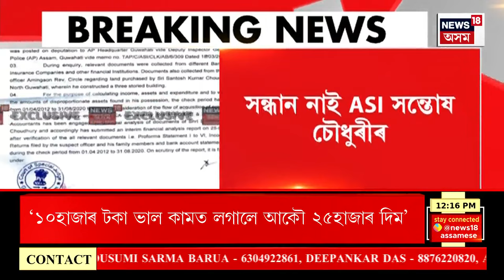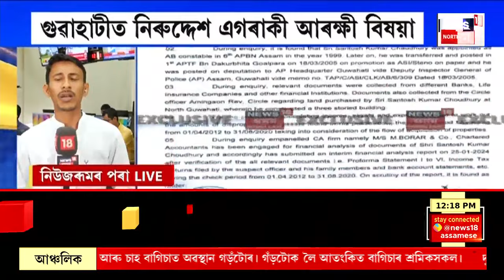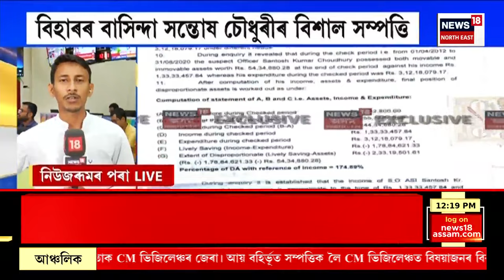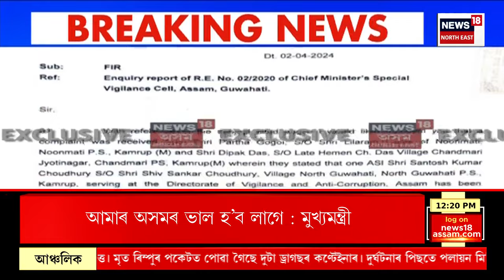ASI Santosh Choudhary| সন্ধান নাই ASI সন্তোষ চৌধুৰীৰ। ২০২২চনৰ জুলাই মাহৰ পৰা অন্তৰ্ধান ASI চৌধুৰী।